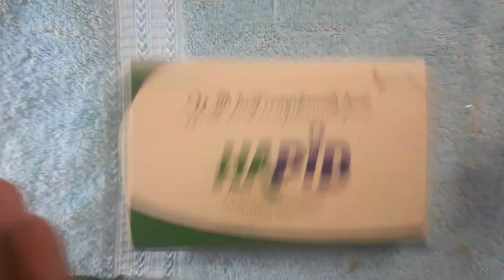Kanhaji ki bed/ Laddu Gopal ki bed/ Krishna ji ki Bed / How to make Laddu Gopal bed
How to make lord krishna Bed
How to make Laddu Gopal bed
How to make Laddu Gopal godi
kanhaji ka bed
laddu gopal ka bed
krishna ji ka bed kaise banaye